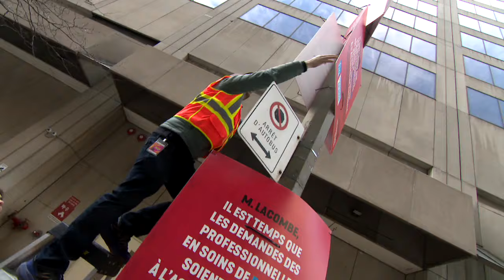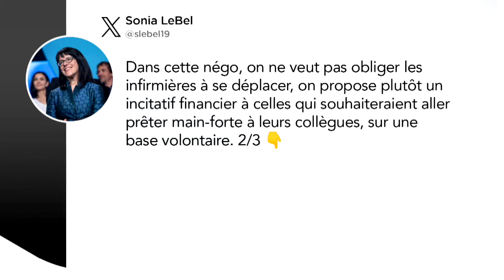Des membres de la FIQ manifestent devant le bureau montréalais du ministre Dubé - reportage